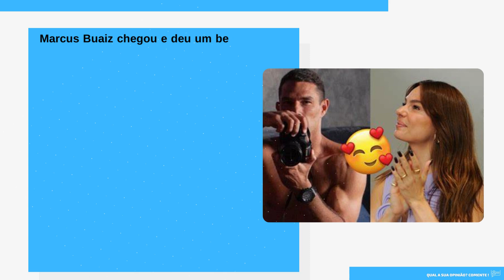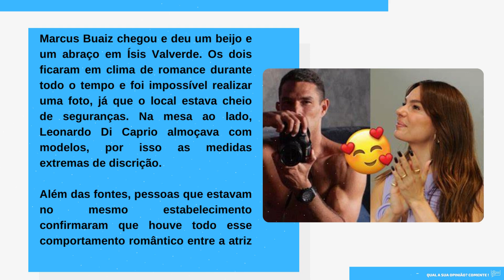[Novo] Ísis Valverde faz a fila andar e é flagrada aos beijos com Marcus Buaiz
Obrigado.

Ísis Valverde faz a fila andar e é flagrada aos beijos com Marcus Buaiz, ex de Wanessa

Ísis Valverde fez a fila andar e ao que tudo indica estaria em um relacionamento com o ex de Wanessa Camargo, Marcus Buaiz.

Alerta de novo casal na área! Ísis Valverde estaria vivendo um affair com Marcus Buaiz, após os dois terminarem relacionamentos no passado. O ex de Wanessa Camargo até teria beijado a atriz publicamente durante um almoço.

De acordo com a coluna de Leo Dias, do Metrópoles, tudo aconteceu em Paris, onde acontece a semana de moda. A morena estava no restaurante do Hotel Costes na capital francesa com a empresária e o maquiador quando recebeu o novo companheiro.

Marcus Buaiz chegou e deu um beijo e um abraço em Ísis Valverde. Os dois ficaram em clima de romance durante todo o tempo e foi impossível realizar uma foto, já que o local estava cheio de seguranças. Na mesa ao lado, Leonardo Di Caprio almoçava com modelos, por isso as medidas extremas de discrição.

Além das fontes, pessoas que estavam no mesmo estabelecimento confirmaram que houve todo esse comportamento romântico entre a atriz e o empresário.

FIM AMIGÁVEL

Ísis Valverde terminou o casamento com André Resende no ano passado. Os dois são pais do pequeno Rael, que possui 4 anos atualmente. O ex-casal celebrou o aniversário do herdeiro em harmonia em uma salão de festas em novembro do ano passado.

Site: otvfoco